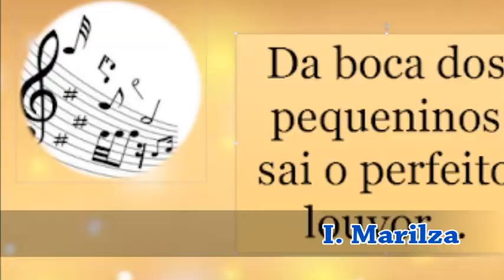O Crente Fiel Com as Crianças e Juniores - AD Belém - Cerquilho - SP - 2023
Louvamos a Deus com as Crianças e Juniores! São Bênçãos de Deus!
 Uma mensagem de Deus para todos nós! É o que Louvamos com eles!
Sejamos Crentes sempre Fiéis em tudo ao Senhor Jesus!
( Editado por: Marilza Chaguri ) ( Louvor com: Deise Espíndola )